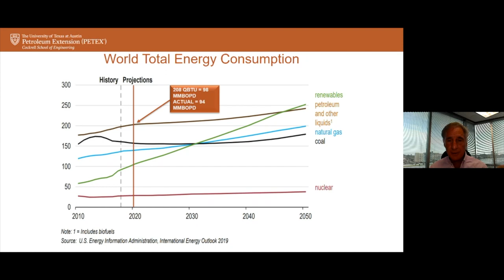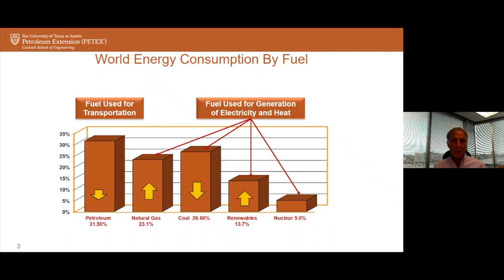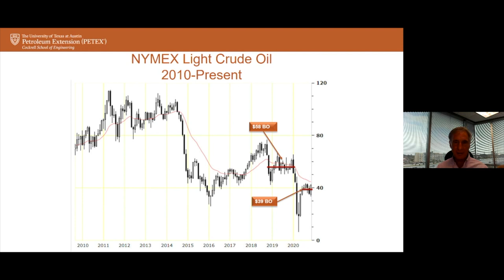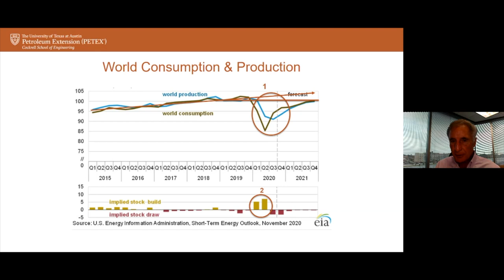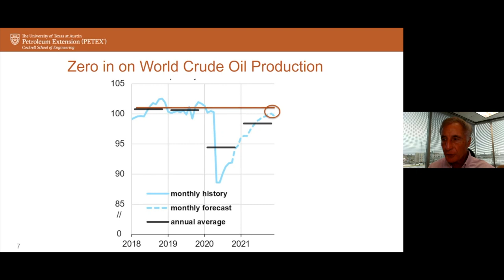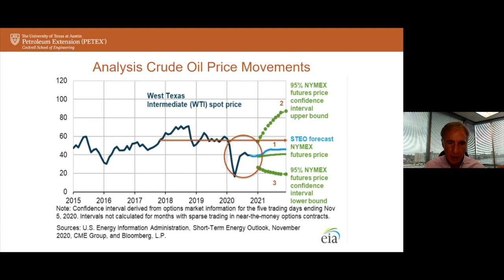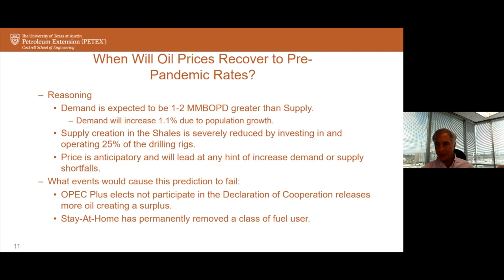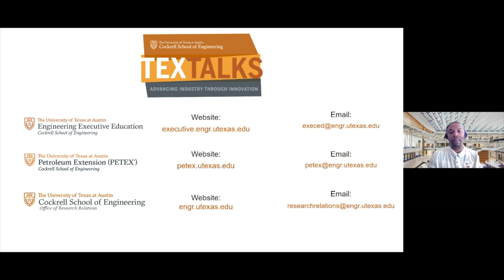When will the price of oil return to pre pandemic rates?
In 2020, the human population and its behavior has been unexpectedly altered by the COVID 19 Pandemic. Everyone has been affected to some degree…some of the affects were positive but most were not positive. The changes in behavior of the population have altered the behavior of the world economies. The supply and demand systems of these economies have adjusted to meet pandemic needs for goods and services.

One noteworthy and severely affected economic subsystem is the worldwide demand for energy, in general and motor fuels, specifically. The actions taken by governments located around the world to control the spread of COVID caused a sudden and dramatic reduction in the demand for motor fuels and for crude oil, the raw materials used to make most of those fuels. The reduction in consumer demand rocked the system and backed up the fuel supply chain from the refineries to the wellhead.

Since February 2020, the Upstream, Midstream and Downstream business units involved in providing fuels to industrial, commercial and transportation end users worldwide scrambled to adjust to the reduced demand. Cuts were made across the system. Now, all parties are trying to feel the bottom in demand and at the same time, predict the path to pre-pandemic consumption of fuels.